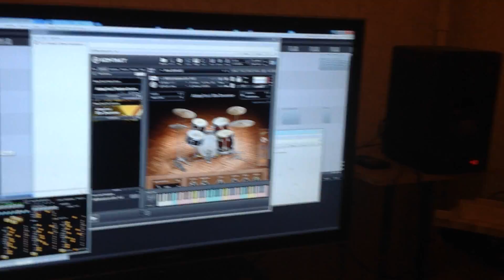Work in progress